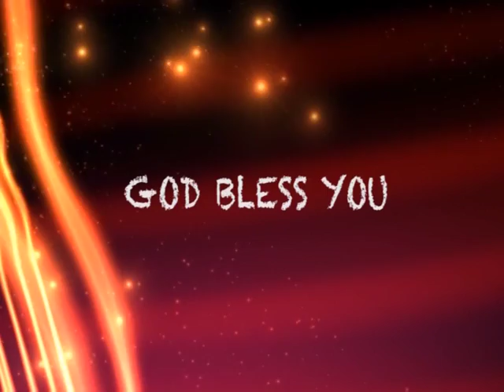The Rod Of Moses | Part 3 | Dr. David Paul | SubhavaarthA